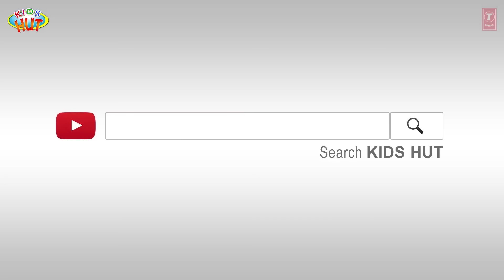Bedtime Stories And Fairy Tales For Children - Tia and Tofu Storytelling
Here, we are presenting "Bedtime Stories And Fairy Tales For Children - Tia and Tofu Storytelling " by KIDS HUT.

✿ Voices Credit: Tulsi Kumar ツ

✿‿✿ HELLO KIDS you are enjoying "Bedtime Stories And Fairy Tales For Children - Tia and Tofu Storytelling " by Kids Hut.